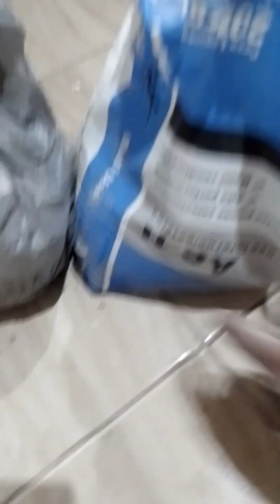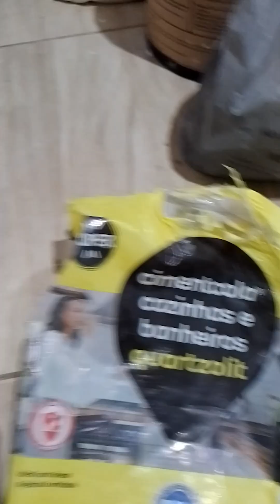como acabar com o mofo e umidade das paredes, dica .